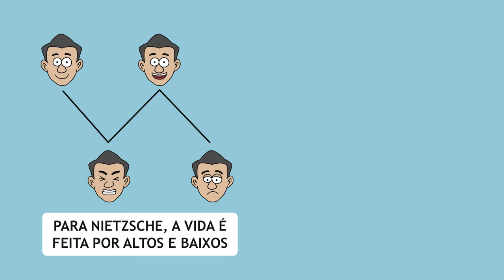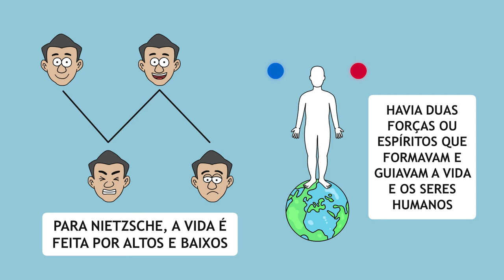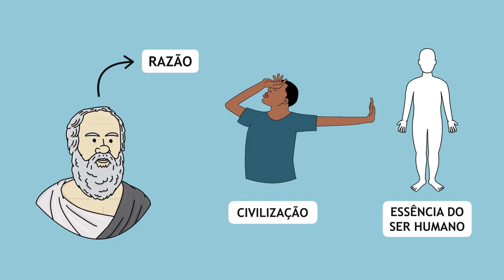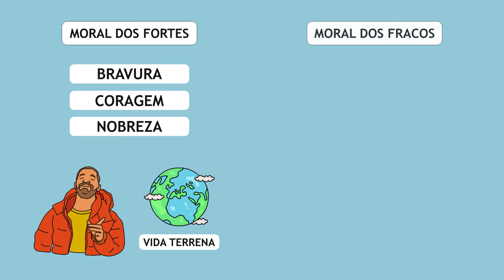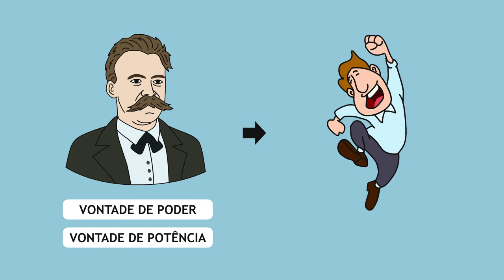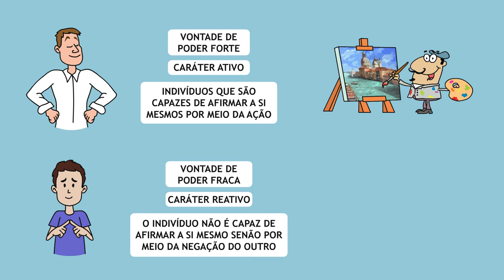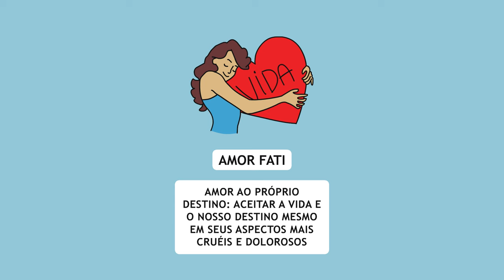Nietzsche (resumo) | FILOSOFIA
🔷 Redação Para Concursos, Enem E Vestibulares: Aprenda redação com lógica
🔷 1001 Questões para Fazer Antes de Passar no ENEM

Friedrich Nietzsche (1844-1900) foi um filósofo, escritor e crítico alemão que exerceu grande influência no Ocidente. Sua obra mais conhecida é “Assim Falou Zaratustra”. O pensador estendeu sua influência para além da filosofia, penetrando na literatura, poesia e todos os âmbitos das belas artes.

Nietzsche situou um marco constitutivo entre os atributos "Apolíneos" e o "Dionisíacos", donde Apolo figura como ícone de lucidez, harmonia e ordem, enquanto Dionísio representaria embriaguez, exuberância e desordem.

Ademais, baseado no niilismo, subverteu a filosofia tradicional, tornando-a um discurso patológico que aprecia a doença enquanto um ponto de vista sobre a saúde e vice-versa. Enfim, nem a saúde, nem a doença são entidades e as oposições entre bem e mal, verdadeiro e falso, doença e saúde, são somente alternativas superficiais.

Principais tópicos do vídeo:
- Forças apolíneas e dionisíacas
- Eterno retorno
- Moral dos fracos e moral dos fortes
- Übermensch / Além-homem / Super-homem
- Amor Fati
- Niilismo

Fontes de pesquisa:
Grandes obras de Nietzsche (Edição exclusiva)
Filosofia - Cotrim e Mirna
Fundamentos Da Filosofia. Historia E Grandes Tema